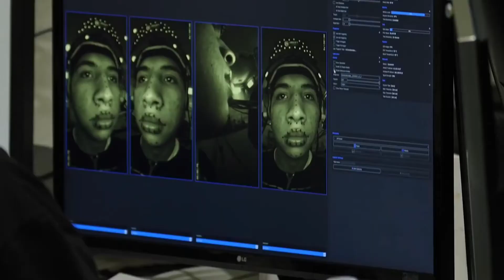Farcry 6 l behind the scene l making of far cry 6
ABOUT FAR CRY 6: In Far Cry® 6, players are immersed in the adrenaline-filled, chaotic world of a
modern-day guerrilla revolution. Welcome to Yara, a tropical paradise frozen in time. As dictator of Yara, Anton Castillo is intent on restoring his nation back to its former glory by any means, with his son, Diego, following in his bloody footsteps. Become a guerrilla fighter and burn their regime to the ground. Key Features

IGNITE THE FIGHT FOR FREEDOM
Dive into a blockbuster experience as Dani Rojas, a local Yaran defending their country from a tyrant’s rule. Join the revolution to push back against the oppressive regime of dictator Anton Castillo and his teenage son Diego, brought to life by Hollywood stars Giancarlo Esposito (The Mandalorian, Breaking Bad) and Anthony Gonzalez (Coco).